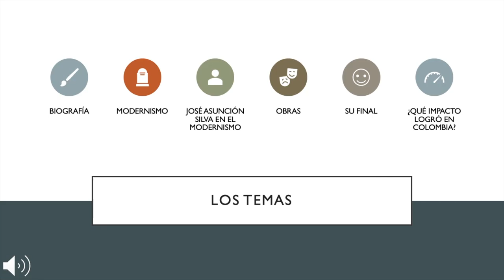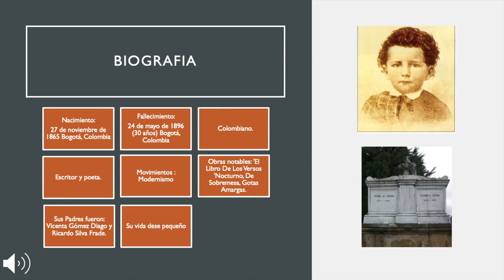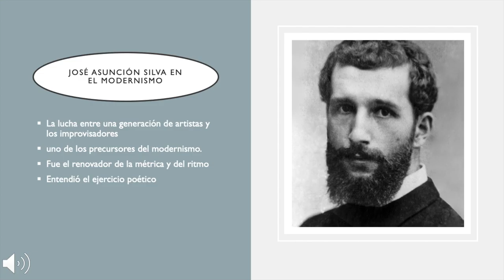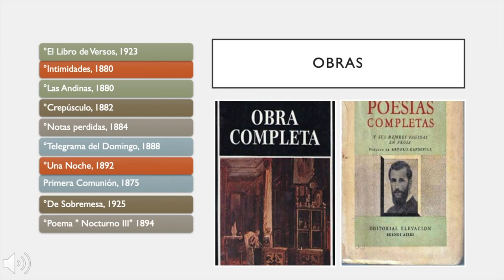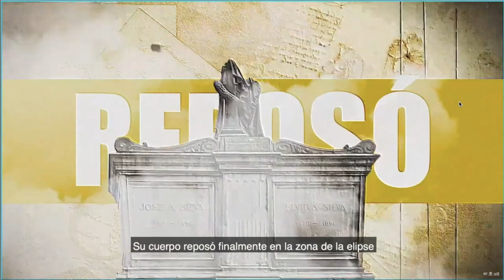SPAN 4360: José Asunción Silva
SPAN 4360: José Asunción Silva Presentación